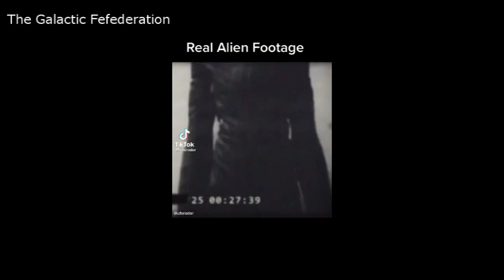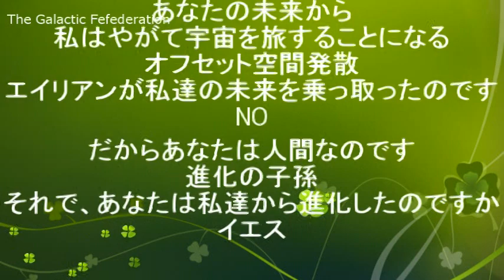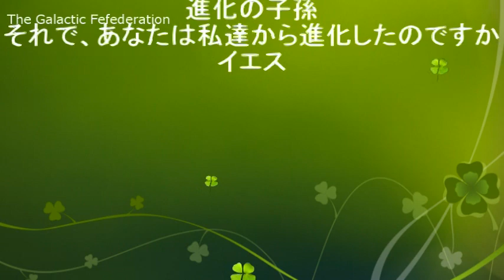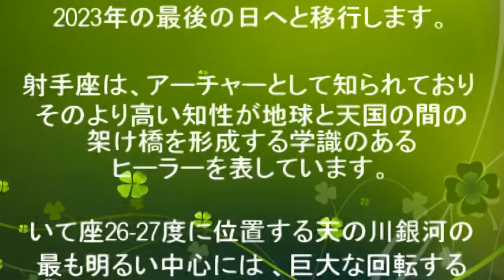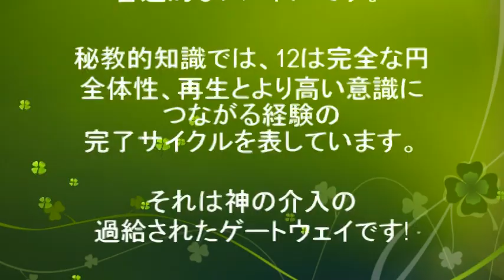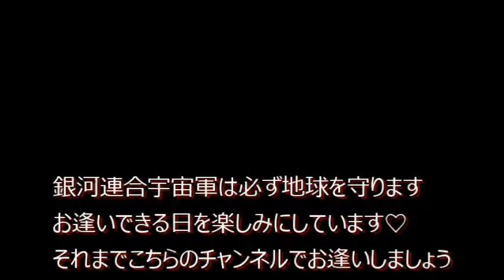UFO最新・宇宙人・エイリアン・レプティリアン・ドラコニアン・グレー・宇宙種族・銀河連合・銀河連邦・シリウス・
今地球で何が起こっているのか、下記にブログリンク貼ってあります
是非思考を働かせてTwitterでもお調べください。
ネサラゲサラ,黄金時代,GCR,緊急放送,EBS,世界通貨リセット,量子コンピューター,Qプラン,QFS,ベーシックインカム,トランプ大統領,